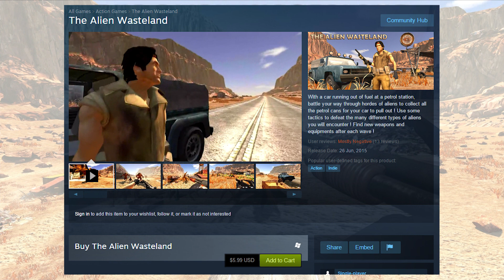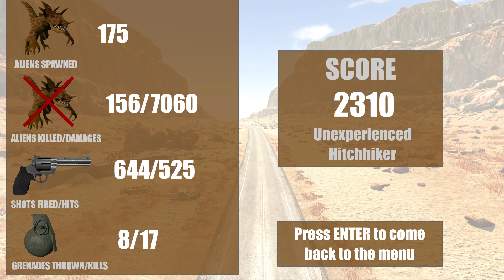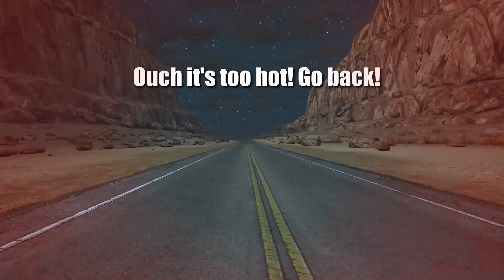Super? The Alien Wasteland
This game is not very good, I really don't recommend this one. It's a good thing that the shooting feels pretty good, because my headache certainly doesn't.